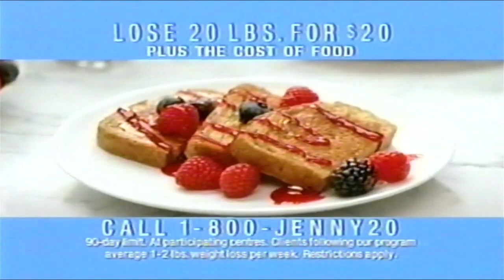Jenny Craig (featuring Kirstie Alley) - Television (TV) Commercial from 2007